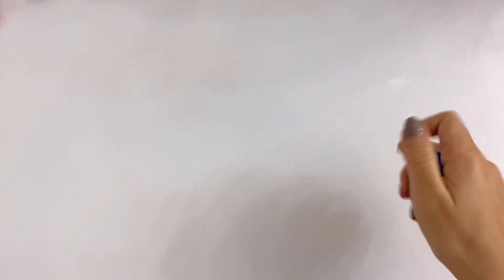how to make balloon with polymerclay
Rainbow Satisfying Video l DIY How to make Play Doh Noddles Baby Shark Bathtub Cutting ASMR
Satisfying Video l DIY How to make Rainbow Play Doh Noddles with Baby Shark Family Cutting ASMR
Relaxing Video l PopPop ASMR Series No.136 Baby Shark ASMR

poppop asmr asmr satisfying diy how to make mixing all my slime smoothie relaxing slime satisfying video so relaxing slime asmr oddly satisfying kinder joy surprise eggs rainbow asmr how to make rainbow noddles playdoh noddles machine cutting asmr oddly satisfyino satisfyingvideo asmr so relax cutting playdoh makingrainbownoodles glitter noodles mesh stress balls kinetic sand cutting satisfying noddles machine candy rainbow colors satisfyino video